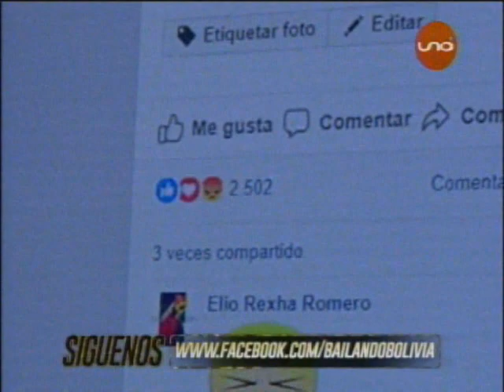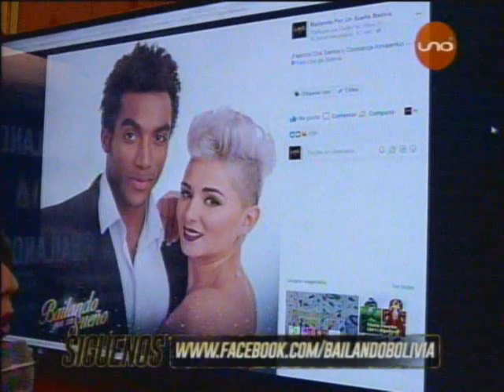Bailando Invertidos: Fabrizio Dos Santos y Constanza Kovalenko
Fabrizio Dos Santos y Constanza Kovalenko dan un lindo espectaculo en la pista